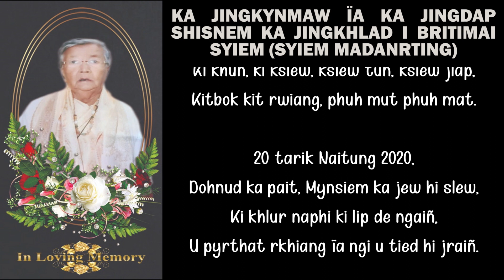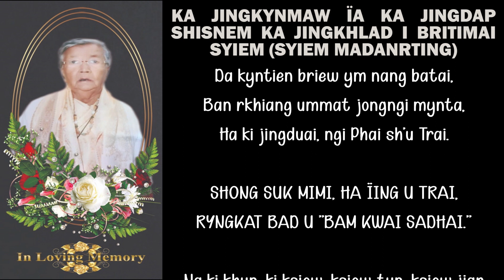KA JINGKYNMAW ÏA KA JINGDAP SHISNEM KA JINGKHLAD I BRITIMAI SYIEM (SYIEM MADANRTING)